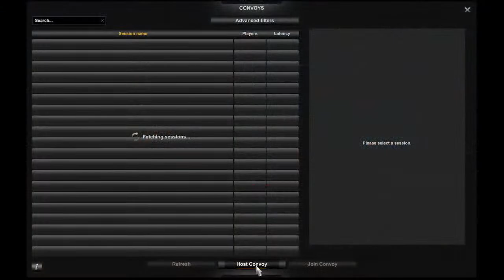american truck simulator convoy